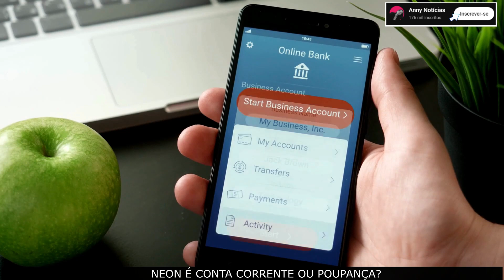NEON É CONTA CORRENTE OU POUPANÇA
Nesse vídeo você saberá se neon é conta corrente ou poupança. Muitos clientes do banco Neon têm dúvidas sobre o tipo de conta que o banco Neon oferece e por isso nesse vídeo abordaremos se a conta neon é poupança ou corrente.